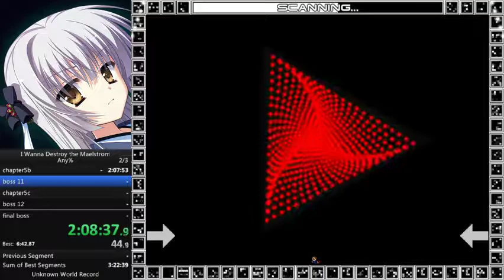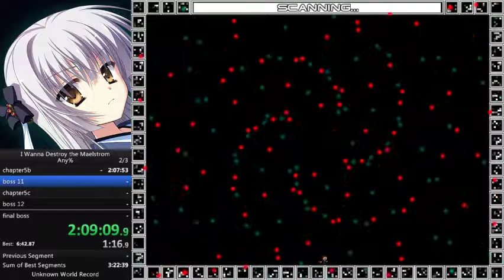[part 2] I Wanna Destroy the Maelstrom any% in 3:26:34